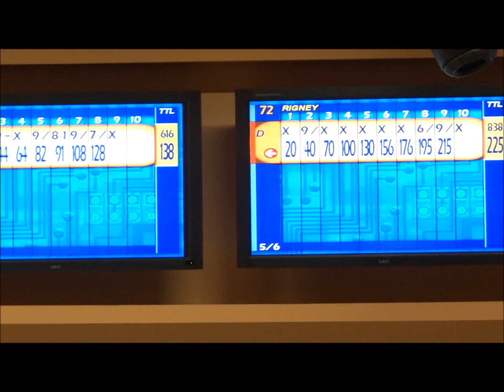Ashley Dunn vs Emily Rigney 2012 Teen Masters World Series Girls U18 Championship Round of Six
This video is best viewed in full HD.

We would like to thank Teen Masters Bowling and Killer 'B' Promotions for creating and running this event. Additional thanks to the World Tenpin Bowling Association for sanctioning this tournament.

*Update August 2014 - This is the Emily Rigney that represented Australia at the 2014 World Youth Championships in Hong Kong. Emily placed 27th in All-Events in a field of 96 of the Worlds best female bowlers, just 16 pins out of the top 24 and a berth into the coveted Masters round of the tournament. Great bowling Emily!

This is the fifth of six matches in the round of six where the Teen Masters Girls U18 World Champion would ultimately be decided.

After 6 games on the Teen Masters Long pattern, 6 games on the Teen Masters Short Pattern, and another 6 games on the mixed pairs where the left lane of a pair has the Long pattern and the right lane has the Short pattern, a cut was made to the top 6 Girls & Boys for 6 games of match play on the mixed pairs. The match play round was moved from the main lanes at Red Rock in to the VIP room to finish the Championship with 6 games of Match Play where a win earned an additional 30 pins bonus.

Ashley had an unusual tournament in that she likely had her best ever showing on the Teen Masters Long pattern, her worst ever showing on the Teen Masters Short pattern, and slightly less than typical showing on the mixed pairs, well I say less than typical, but she entered the block in 2nd place by 79 pins, and had captured the lead by game 4, extended it in game 5, then bowled her lowest score of the tournament in game 6 to fall back into 2nd place by 17 pins.

Maybe it was the change of lanes for match play, or perhaps just Ashley's ability to up her game during head to head competition, but she found relatively no issue playing either the Long or Short patterns during match play. After the very first match, which was a position match against the 18 game leader, she had erased the 17 pin deficit and built some cushion as she headed on to match 2.

Watch how she does in match 5 against a talented lefty.

Take a look around the channel while you're here, there are several very good youth bowling videos. Share with a friend that enjoys youth bowling.